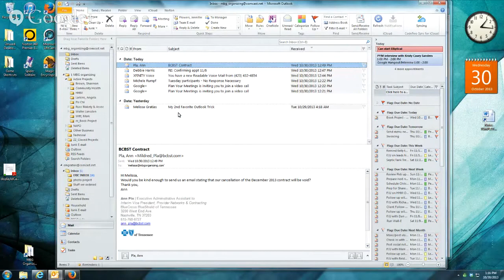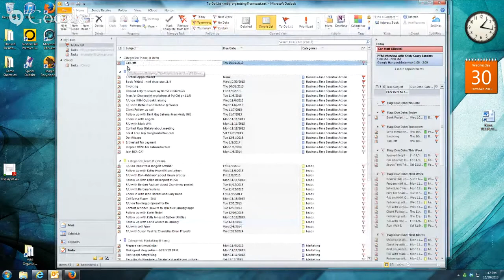Time Management Tips from Dr. Gratias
In this interview with Dr. Melissa Gratias, we discussed:
• What people are struggling with right now.
• How to get your email inbox under control.
• Outlook tips and tricks (and how they translate to other email services).
• Online project management solutions.
• Ways to avoid office distractions and stay on track.
• How to stop micromanaging your employees.
• How to best communicate overload to your boss/clients.
• Ways you can reclaim your work/life balance.
• Things that make people more productive and happier at work.
• The importance of establishing beginning and end-of-day rituals at work.

Be sure to sign up for her newsletter and receive a guide to releasing yourself from a backlog of old email.

Melissa would love to connect with you on social media...